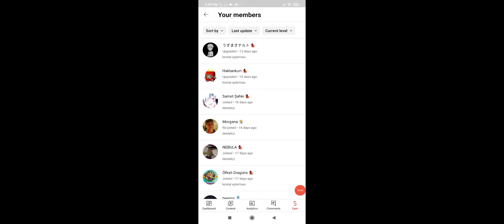YOZ ZAMAN KOSTÜMÜ ILE OYNADIM DRAGON CITY